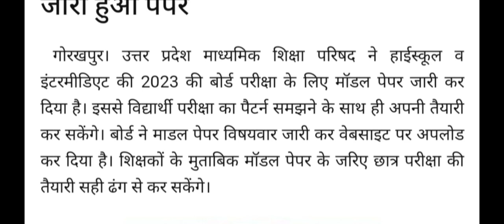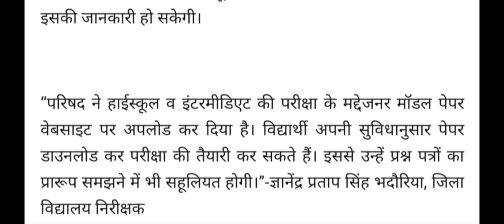up board 2023 good news for Students | upmsp news 2023 | यूपी बोर्ड परीक्षा 2023 बड़ी ख़ुशख़बरी